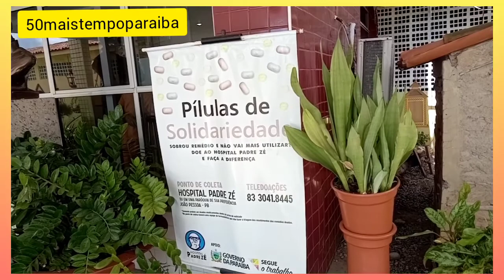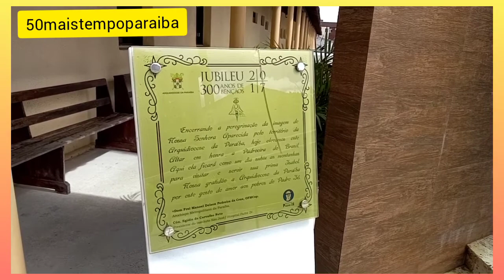ÁREA EXTERNA DO HOSPITAL PADRE ZÉ - JOÃO PESSOA PARAÍBA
O Hospital Padre Zé é uma Instituição que mantém foco em atender pessoas pobres e desassistidas que precisam de atendimento médico, alimentação e proteção, através de convênio com órgãos público, doações e voluntários.
Conheci a área externa e fiquei encantada com  o zelo, cuidado e manutenção do espaço.

Música
Biblioteca de Áudio Youtube

Você tem dificuldade para emagrecer? A nutricionista Vanessa Freire tem
um treinamento especifico para emagrecer comendo de tudo. Clique no link

Fórmula de Negócio Online - Passo a passo Como abrir um Negócio Online do Zero

Audiência Certa - Como montar uma estrutura de vendas e configurar seu Instagram

Aprenda a fazer lindas peças de crochê e ganhar uma renda extra.

✅Me siga no Instagram pelo link abaixo.